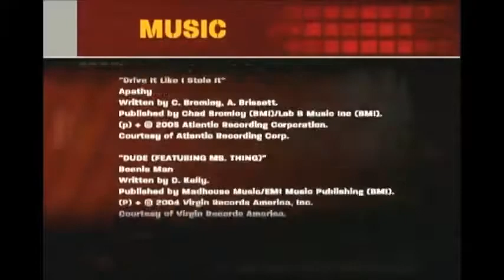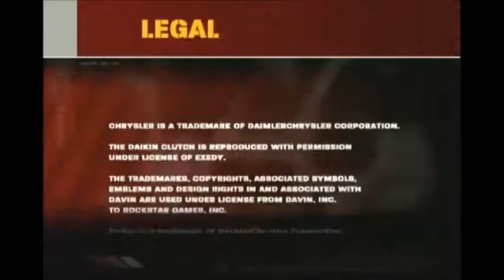Midnight Club 3 DUB Edition - E27 (Xbox Original)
**Some of the music may have been removed in post-editing, if there are occasional audio anomalies, this is the reason. Sorry!**
*Lemme know if you wanna see me do the Tokyo DLC!*
In this playthrough, I'll play through the game rather quickly, only for the reason that I've literally played through the game 200 times in the 9 or 10 or so years I've had this game. I'm a little rusty, but, as with all my old Xbox games, I get the hang of it pretty quickly.
Midnight Club 3 DUB Edition: Remix: "Rockstar Games has joined forces with DUB Magazine, the authoritative source on automotive lifestyles, to redefine of the racing genre once again with Midnight Club 3: DUB Edition."